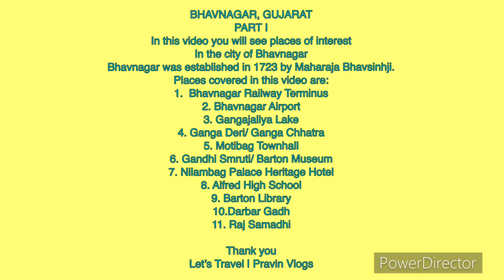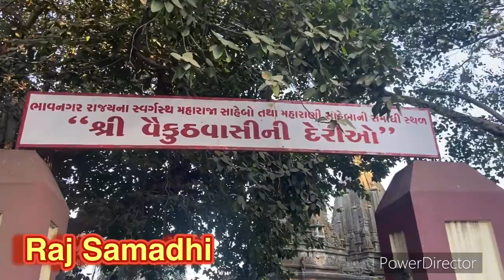Bhavnagar, Gujarat | Part 1 | Places of interest in Bhavnagar | Best Places to see in Bhavnagar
Bhavnagar, Gujarat
Places to see in Bhavnagar
Best Places to See in Bhavnagar
Sightseeing in Bhavnagar
Bhavnagar is one of the districts in Gujarat state of India. Bhavnagar was earlier a princely state. King Bhavsinhji established this city in the year 1723. Bhavnagar was the first state to establish Railway in its state without help from the centre. Bhavnagar has a beautiful Victoria Nature park which was made during King Takhtsinhji Maharaj time. It is one of the best place to see. I have made a separate video on the same you may see from my playlist.
 There are many places to visit in Bhavnagar. King Bhavsinh established many facilities for the people of Bhavnagar. The state capital was Sihor in earlier time and then shifted to Bhavnagar. There are many monuments to see in Bhavnagar. Some of the interesting places to see in Bhavnagar is seen in this video. The places are :
1. Bhavnagar Railway Terminus
2. Bhavnagar Airport
3. Gangajaliya
4. Ganga Deri/Ganga Chhatri
5. Alfred High School
6. Barton Museum/Gandhi Smruti
7. Barton Library
8. Nilambag Palace Heritage Hotel
9. Raj Samadhi
10. Motibag Townhall
Hope you will like this video.
Pravin and Saroj
Let's Travel | Pravin vlogs
1. Bhavnagar Railway Terminus
2. Bhavnagar Airport
3. Gangajaliya
4. Ganga Deri/Ganga Chhatri
5. Alfred High School
6. Barton Museum/Gandhi Smruti
7. Barton Library
8. Nilambag Palace Heritage Hotel
9. Raj Samadhi
10. Motibag Townhall